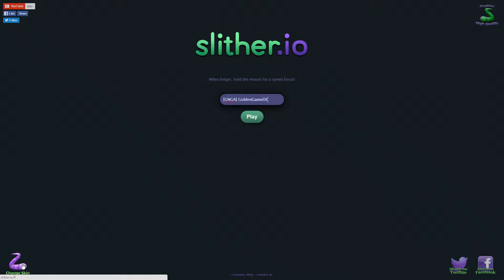Was für ein HINTERHALT! Wie GEHT DAS!? ► Slither.io ► GoldenGame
Wie Hinterhältig alle sind :D! Kommt alle in den Klan [GNGA] und spielt mit der Community. Die Länge und der Skill sind entscheidend!

● Online Spiel: Slither.io

➤Habt Ihr Tricks und Tipps für mich?
     ➤Wie hat das Video euch gefallen?
 ➤Rekord von dir?

Schreibts mir in die Kommentare